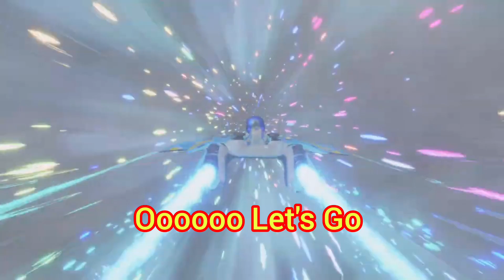Astro Bot Ps5 Part 5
Astro Bot ps5, @fatehsgames